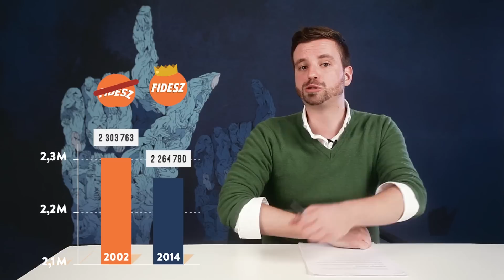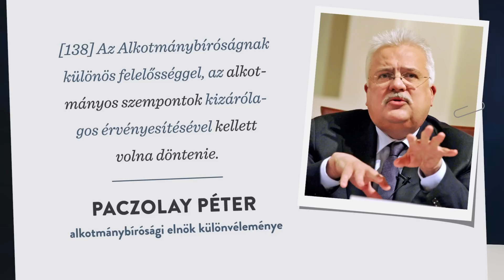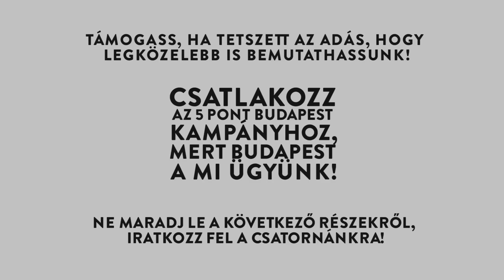+1 - kettőés1/2ik adás - akkor most rajzoljunk f#szt?!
Megpróbáltuk megfogalmazni a viszonyunkat a választáshoz. A +1 különkiadása arról szól, hogy ez miért ennyire nehéz.

A +1 a Krétakör politikai műsora.

Folytatása következik!

Támogass, hogy bemutathassunk!

Ha tetszett az adás, és szeretnéd hogy további videókat is készíthessünk, úgy támogasd a munkánkat havi 500 Forinttal.